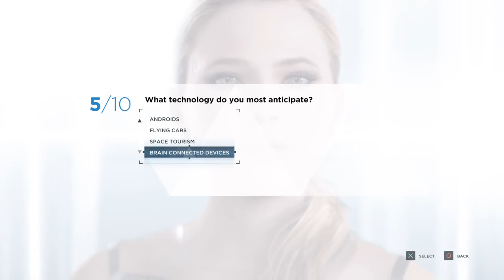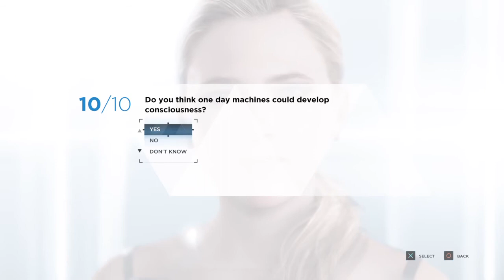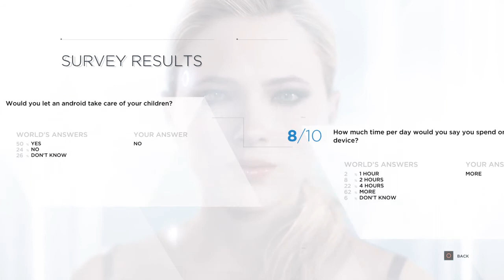Detroit: Become Human Survey